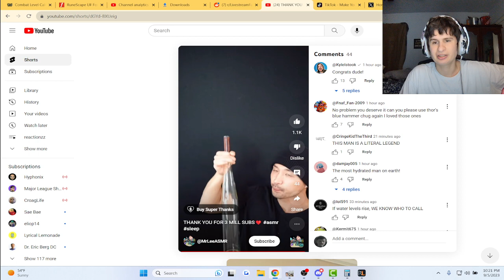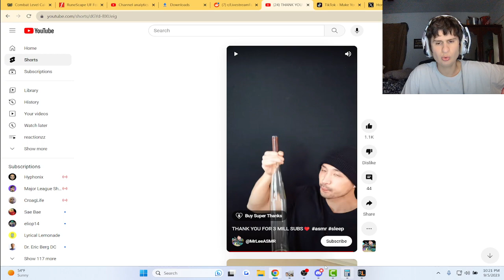fanof Reacts to this dude's 3 million subs celebration